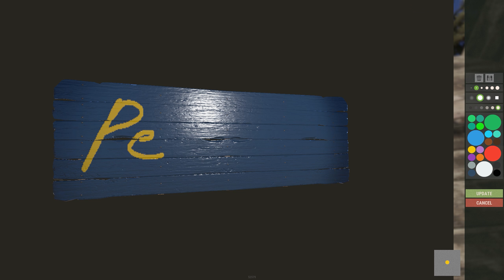약육강식의 생존 게임에서 워터 파크를 만들면 생기는 일 ㄷㄷ [러스트]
🔥 이 영상은 높은 화질로 제작 되었습니다! 전체화면, 빠른 인터넷 환경에서 더욱 아름답습니다!
🔥 게임 이름 : 러스트(RUST)
🔥 영상내 서버는 자원 획득 비율이 높은 해외 모드 서버 입니다!
🔥 영어 못해요 의역과 오역이 난무 합니다! 넓은 이해와 아량 부탁드립니다!

Eye Laugh
The Biggest Smile
Action Rhythms

Benny Hill Theme Remix